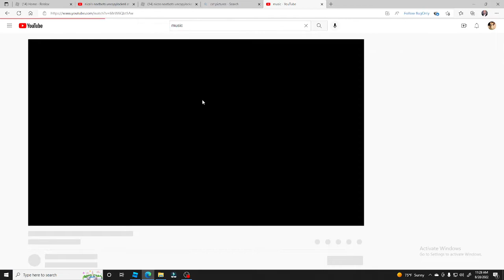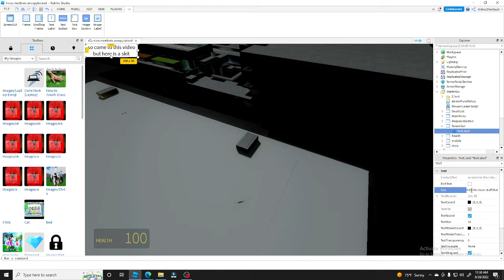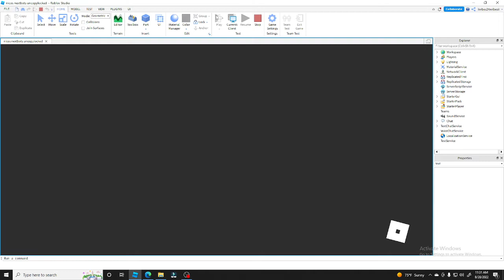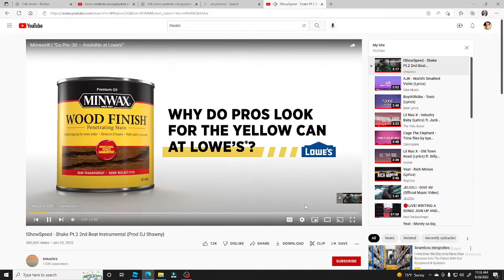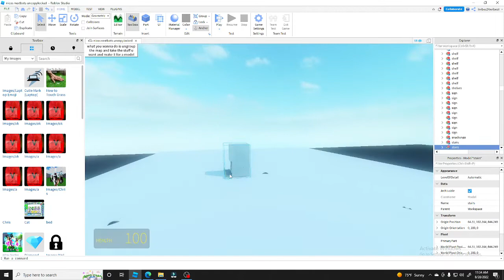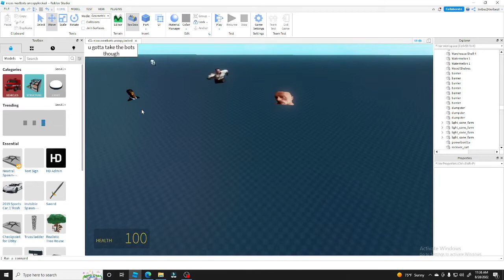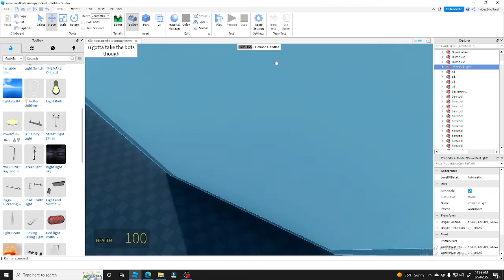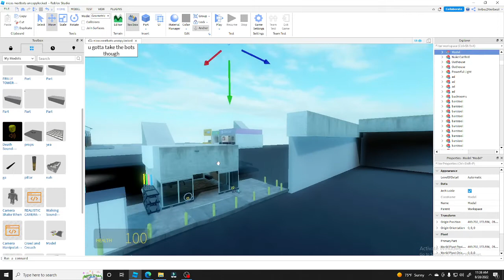how to make a game like evade using nico's nextbots uncopylocked part 1